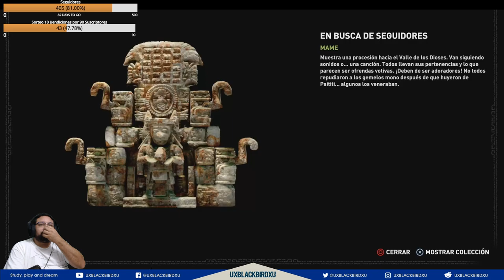✅ 👉💯 Shadow of the Tomb Raider 🏠🐍 CAPITULO 18 🏠 🐍 LA LOCURA